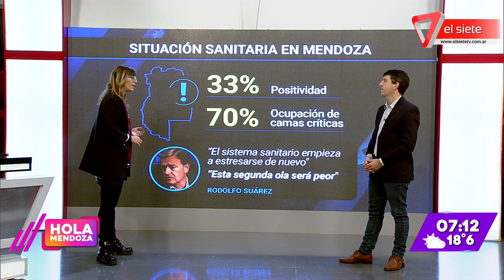Mendoza se suma al DNU con algunos cambios